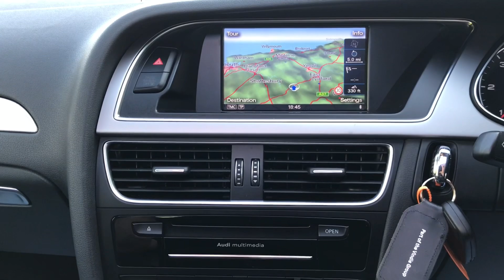Audi A4 AVANT Estate 2.0 TDI SE Technik Multitronic Euro 5 (s/s) 5dr (2014/14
Available Now: Audi A4 Avant 2.0 TDI SE Technik Multitronic Euro 5 (s/s) in Moonlight Blue. Spec includes Full Heated Leather, Sliding Panoramic Roof, Navigation. Very sought after car. This car has 5 seats, 5 doors, with a mileage of 83,000 miles. It was registered in 2014, has a Diesel fuel system and an Automatic gearbox. This car also comes with a Service History Record and 2 Keys. Every car includes free 12 Months AA breakdown and an option to purchase a warranty. 5 Days short term insurance available for £29.99. Pay monthly finance available through us. Delivery possible on any vehicle please call with your requirements. Part exchange welcomed. Reserve this car for £100. Every effort has has been made to ensure the accuracy of the information for this vehicle. However, errors may occur. Check with a salesperson about items which may may affect your decision to purchase.